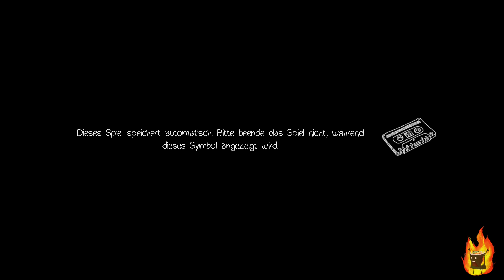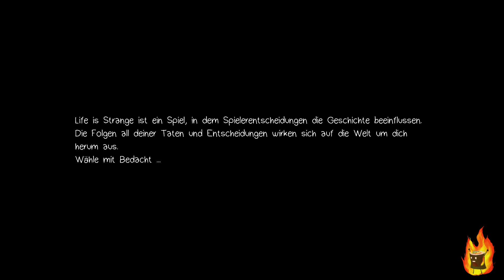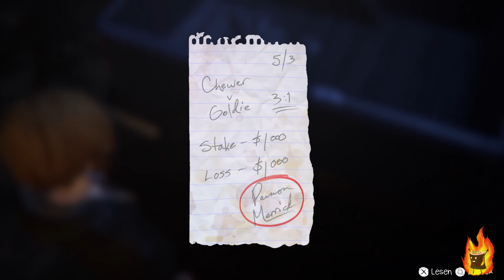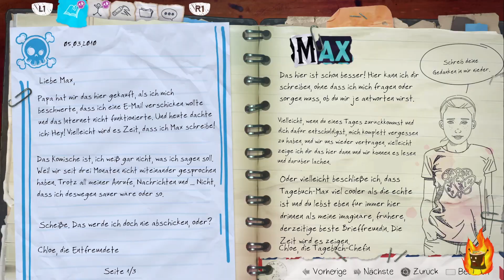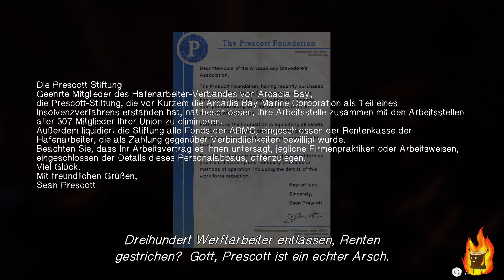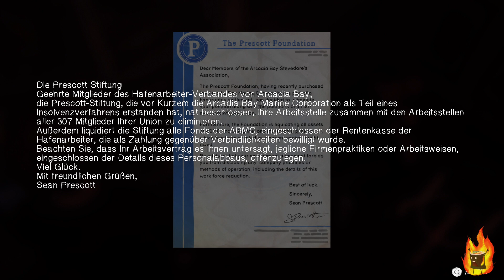🎅🏻 Arphenamlug's Adventskalender 2022 🎄# 007: Die siebte Tür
Hier das nächste Türchen was sich wohl dahinter versteckt schaut selbst :D Kleine Weihnachtsvorfreude :D Vielleicht ja ein Geschenk ? Oder Lebkuchen? Übrigens trete doch meinem Discord bei da wird es über die Adventszeit mal Geschenke geben.